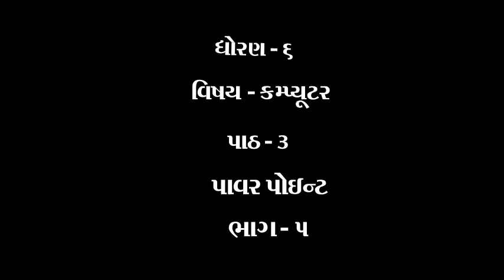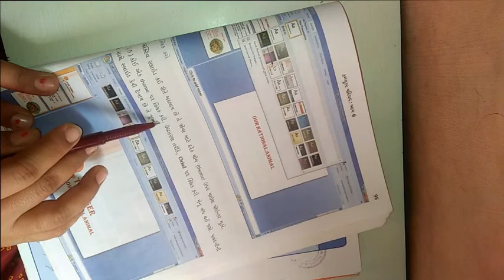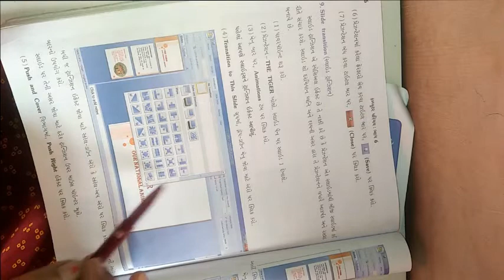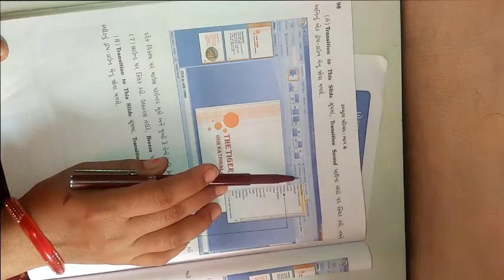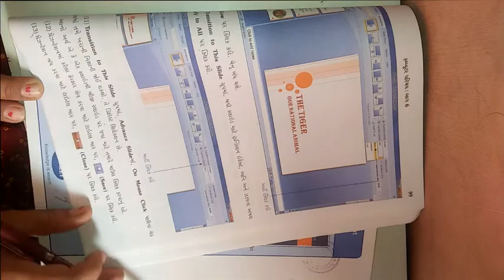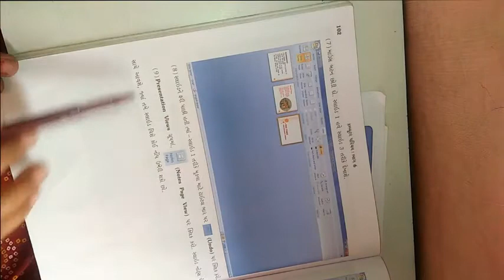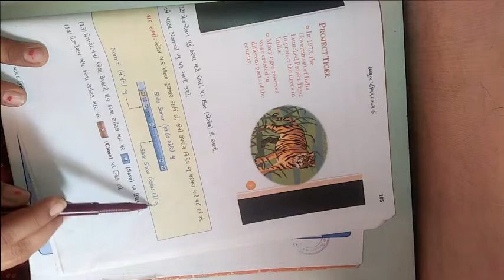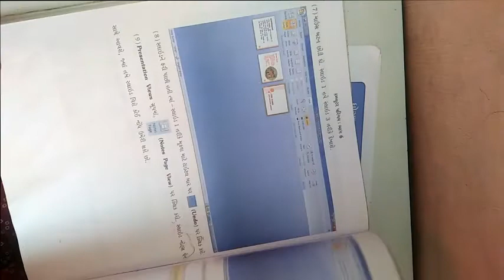ધોરણ ૬ વિષય કમ્પ્યુટર પાઠ 3 પાવર પોઈન્ટ ભાગ ૫